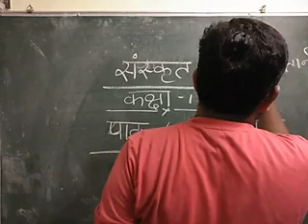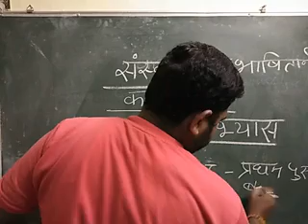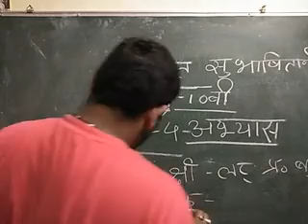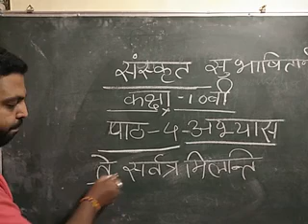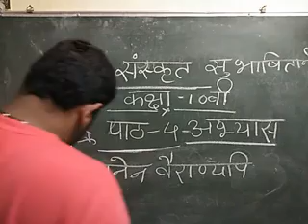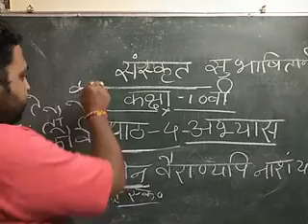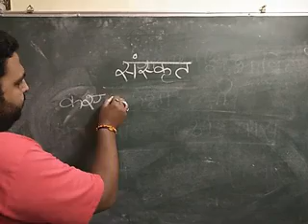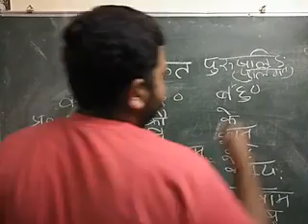Sanskrit by satyendra sir